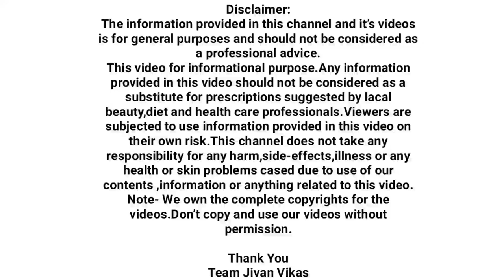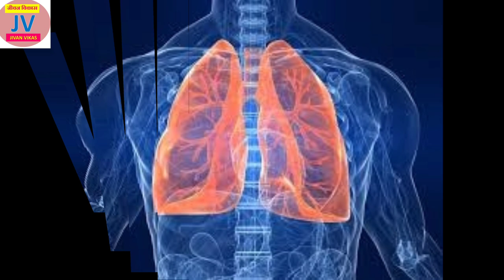सावधान आपली फुफ्फुसे कमकुवत तर होत नाहीत ना?या ३ लक्षणांकडे चुकूनही दुर्लक्ष करु नका,detox lungs,Dr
सध्याच्या प्रतिकूल परिस्थितीत आपली फुफ्फुसे मजबुत असणे फार आवश्यक आहे.या व्हिडिओमध्ये मी अशी ३ लक्षणे सांगितली आहेत ज्यांच्याकडे आपण अजिबात दुर्लक्ष करु नये.ही लक्षणे आपली फुफ्फुसे कमकुवत बनत चाललीय हे दर्शवितात.म्हणूनच ही महत्त्वाची लक्षणे दुर्लक्षित करुन जमणार नाहीत.
संपुर्ण व्हिडिओ पाहा आणि मित्रपरिवारांना Share करा धन्यवाद